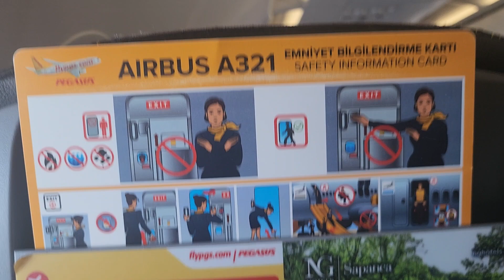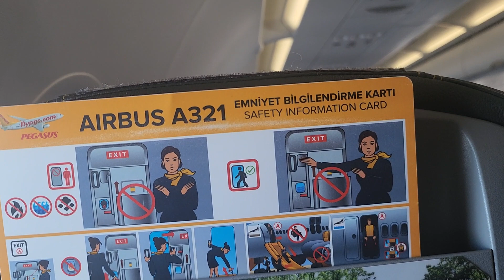Smoother Pegasus Airlines Flight As We Approached Istanbul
After enduring a rough flight portion over the Balkans from Prague, we approached Istanbul on smoother conditions on board Pegasus Airlines.